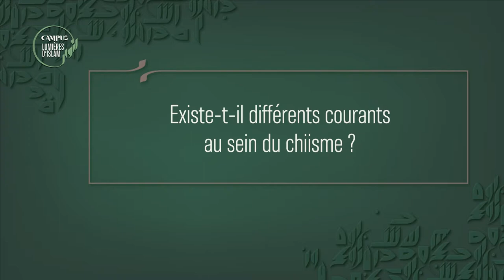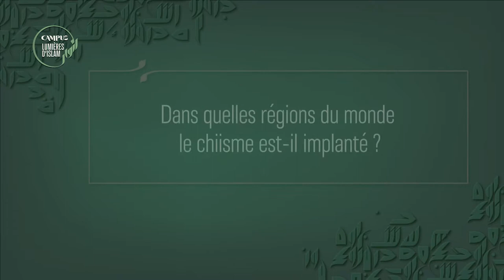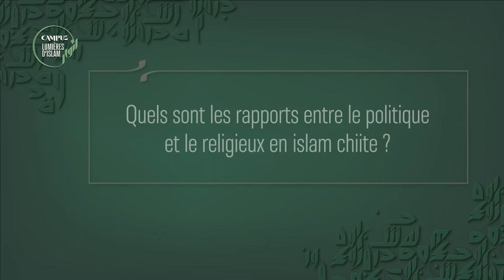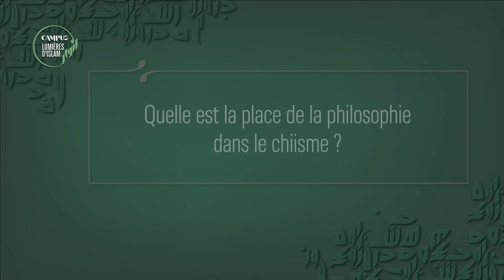Le Chiisme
« Le sunnisme est la religion du Coran, la parole de Dieu faite Livre, alors que le chiisme est la religion de la parole de Dieu faite homme : le chiisme est la religion de l’imam, interprète de la parole divine, comme le christianisme est la religion du Christ »